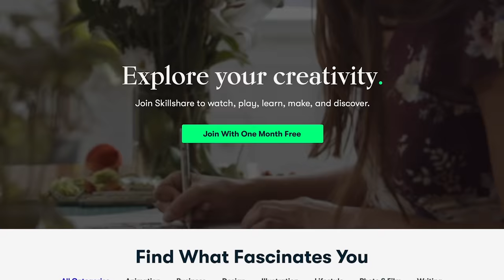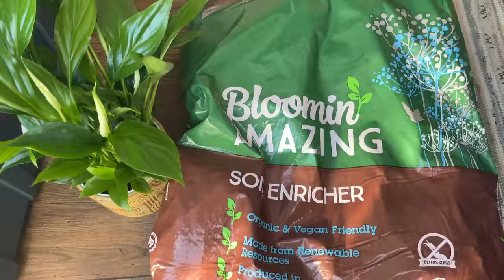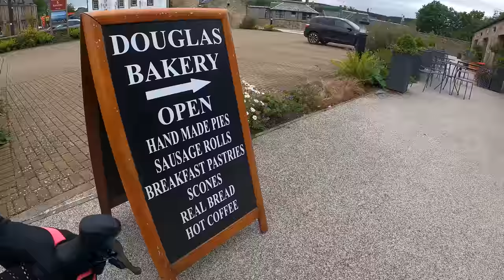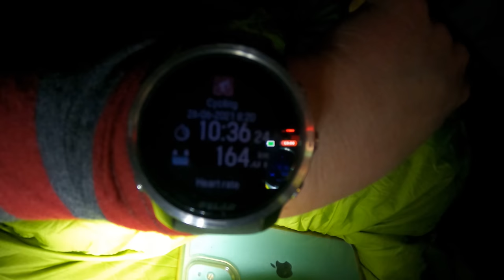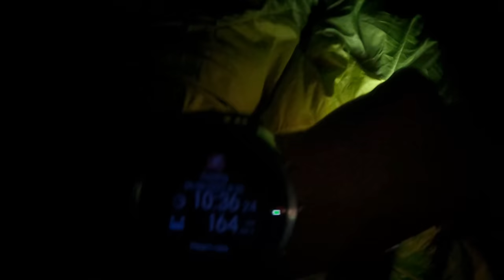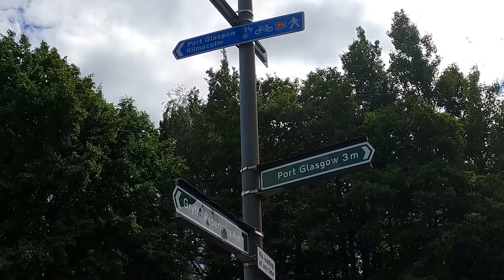Cycling, Paddling, & Hiking the length of Scotland - the cycling section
In June 2021, I set off to cycle, paddle board, and hike the length of Scotland. It was a journey of 2 halves. The first half being the cycle and the paddle, which took me all the way from Lockerbie to Fort William.  I then had to go home to work for a few weeks, and returned to Fort William in August 2021 to do the second half - the hike (Cape Wrath Trail)

This video documents the cycling section - a 185km route from Lockerbie to Inverkip, which actually ended up being extended by another 50km... as you'll see!

Unfortunately I lost quite a bit of video footage from this and the paddling section, due to corrupt SD cards. But I've cobbled together the footage that I managed to recover. I hope you enjoy it!

To watch the other videos in this Scottish Adventure Triathlon series, check out the playlist called 'Scottish Adventure Triathlon'

🔗 LINKS